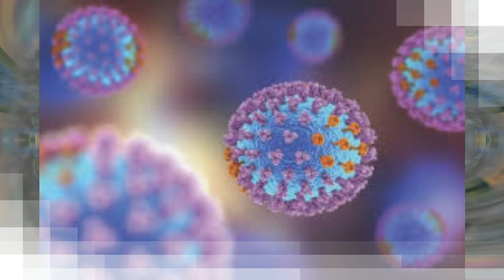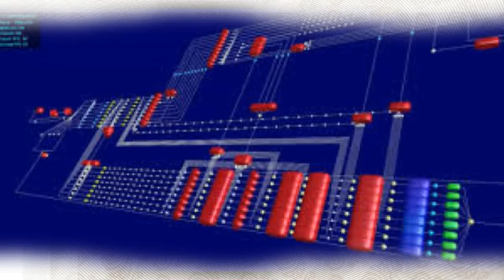CHEMTRAIL INFLUENZA ROCK by Nick108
Created using Reason , FL Studio, and the Reaper, Z game Visualizer from FL Studio, a mouse that loves to rock, and not much else.